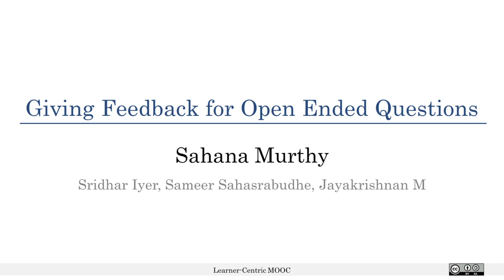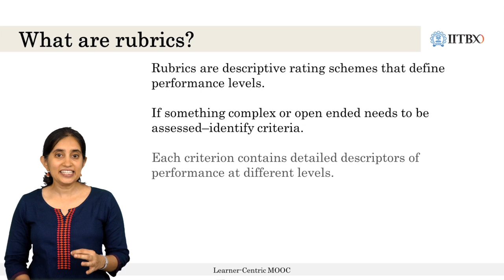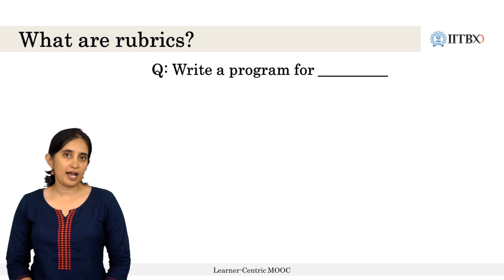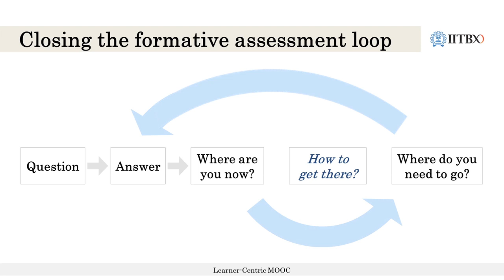Giving Feedback for Open Ended Questions